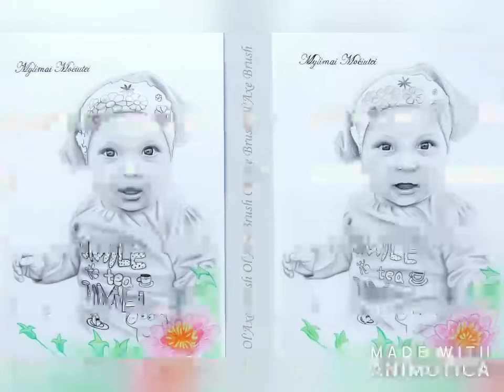Animotica 16 12 22 46 59